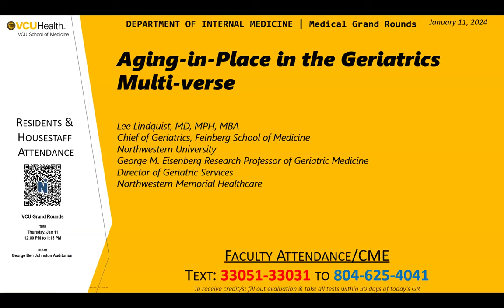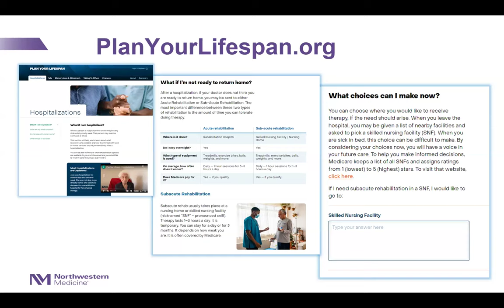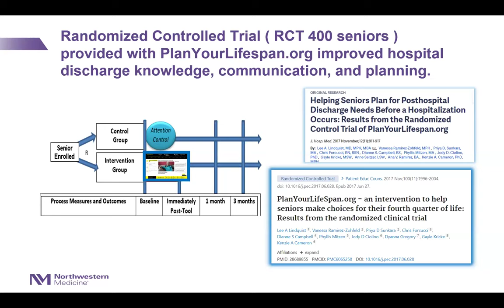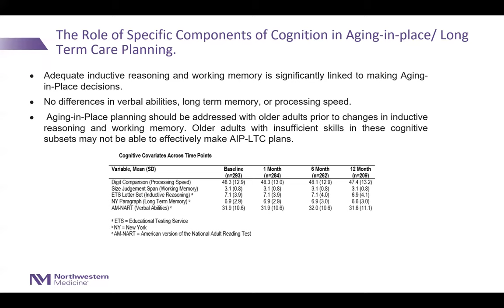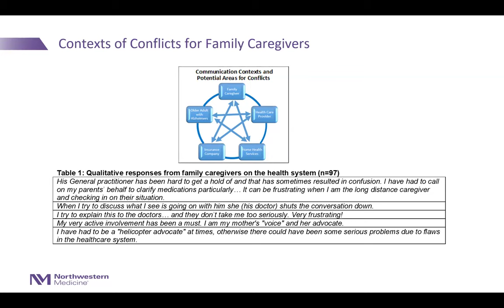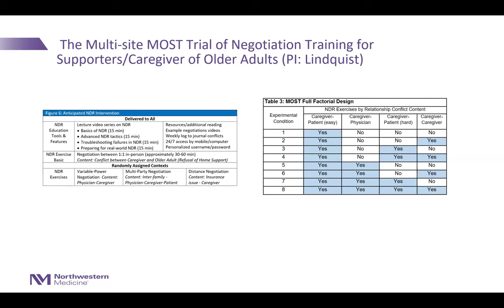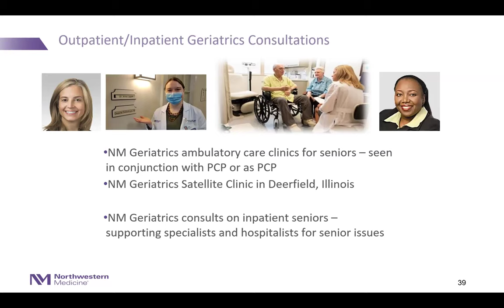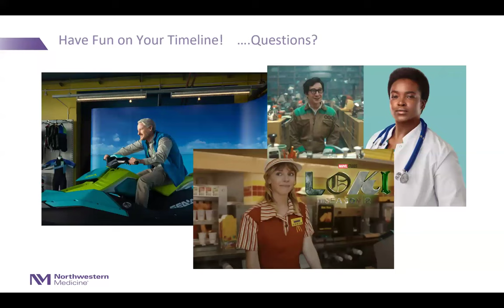DOIM GR 1/11/24: Aging-in-Place in the Geriatrics Multi-verse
VCU DOIM Medical Grand Rounds, January 11, 2024

Title: Aging-in-Place in the Geriatrics Multi-verse

Speakers: Lee Lindquist, MD MPH MBA, Chief of Geriatrics, Feinberg School of Medicine, Northwestern University, George M. Eisenberg Research Professor of Geriatric Medicine, Director of Geriatrics Services, Northwestern Memorial Healthcare

Learning Objectives:
1.  Identify common reasons why older adult patients refuse home-based or long-term care services
2.  Discuss strategies and resources that can help older adults plan for home-based or long-term care services
3. Understand how health systems can facilitate older adult aging-in-place from a systems-level approach.